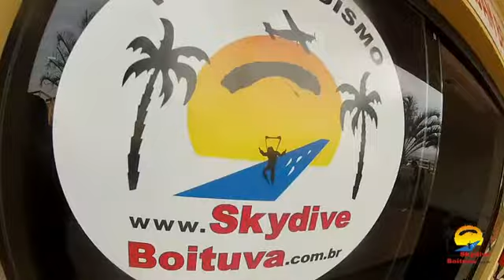Eduardo Casandre 08 06 2014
Salto duplo realizado na escola Skydive Boituva com o instrutor Roni